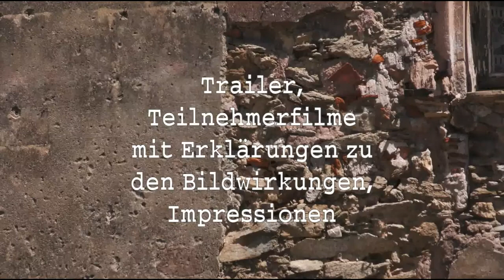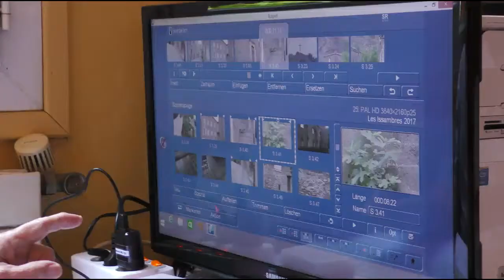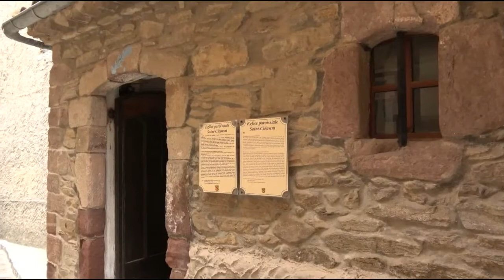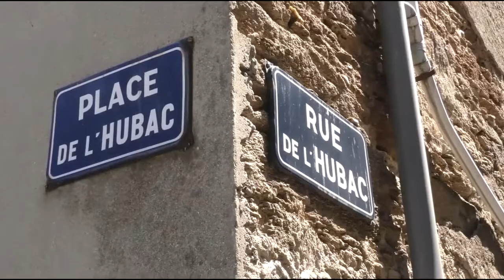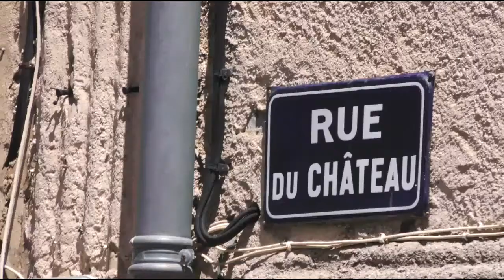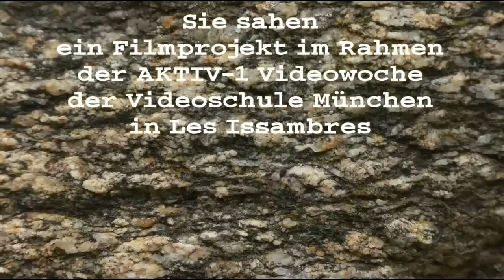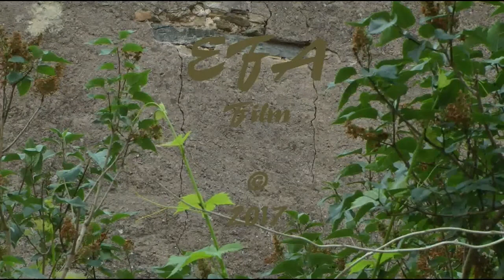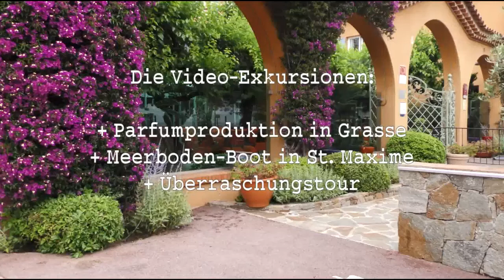VS Aktiv-Videowoche 2017 Trailer+Teilnehmerfilme mit Besprechung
Die AKTIV-Videowoche 2017, der Trailer vom Seminar und Drehort LE GARDE-FREINET und die Besprechnung der Teilnehmerfilme.